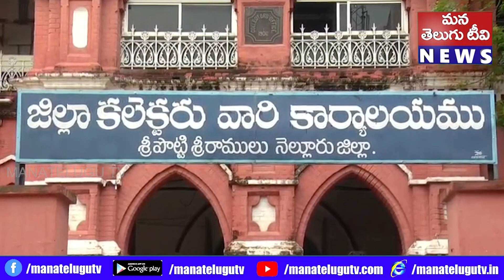=రొట్టెల పండుగ‌కు 95 శాతం ప‌నుల‌న్నీ పూర్తి